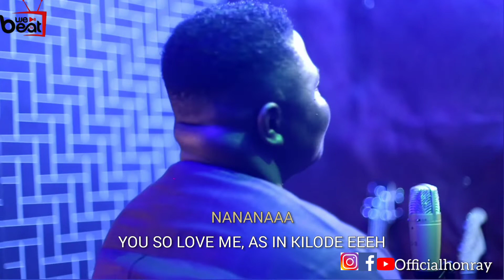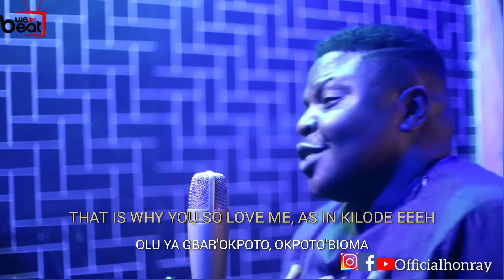Aka Jehovah by Honray